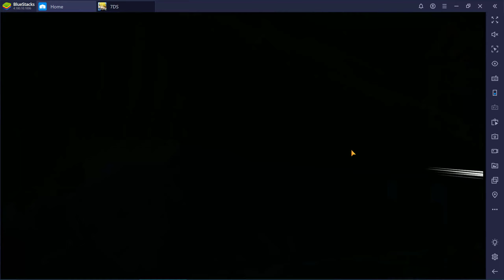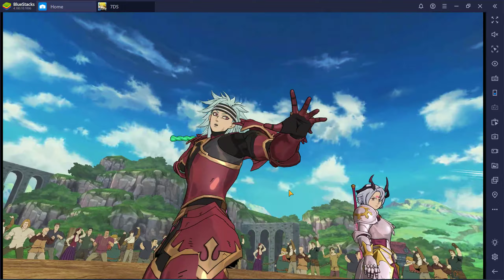Elite pvp games featuring new team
some elite pvp games with new lineup diane,g merlin,g ban and g gil, i do troll in the 3rd and 4th games cause i know the guy and then i get rekt in game 4 after i bm lol.